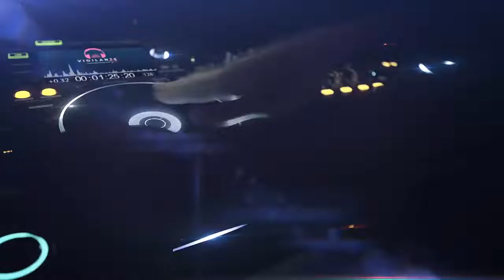Vigilante DJ Tech House Mix 1 | New Best Tech House 2023 | REE professional DJ UK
Vigilante DJ offers 100% FREE professional DJ sets for all to enjoy to support two amazing charities. We have a focus around the best Hard House music, Techno house music and Trance music but can be equally at home playing Ibiza Chill parties. Check out some of our live sets on our web Our aim is to post a new fresh set each week!

Vigilante DJ supports The Kirkwood and Overgate Hospice and if you are able, please show your support & appreciation and donate to these amazing charities. Vigilante DJ takes nothing out. to learn more and access more DJ sets totally free.

Rate this DJ mix Tech House 5 on comment. 🎧

Vigilante DJ Tech House Mix 1 | New Best Tech House 2023 | REE professional DJ